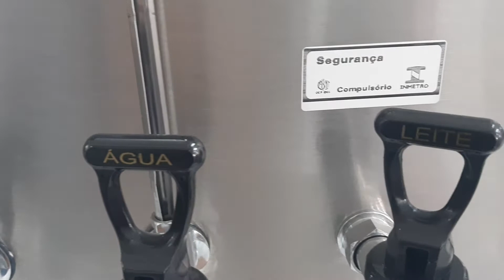Máquina De Café Elétrica M32DCL 6 Litros 220V Monarcha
A TOP & RR é uma loja física que já atua no mercado de equipamentos e utensílios gastronômicos, sempre priorizando o bom atendimento e a satisfação do cliente e, por isso, podemos garantir uma total confiabilidade e qualidade nos produtos que vendemos. Localizada em Braço do Norte/SC.